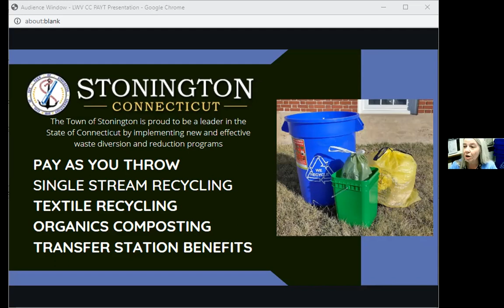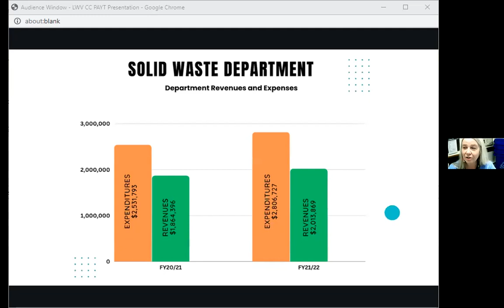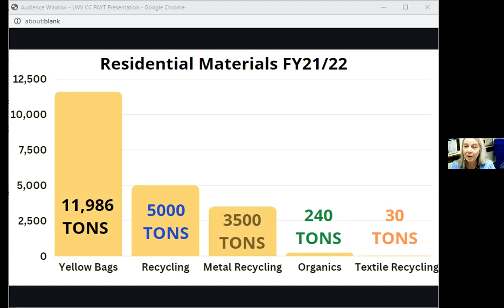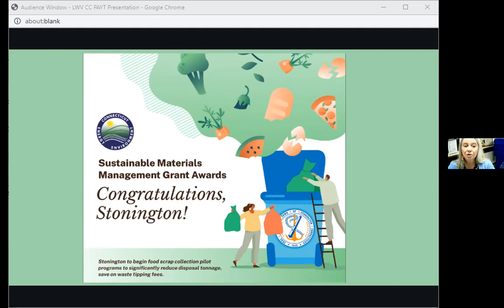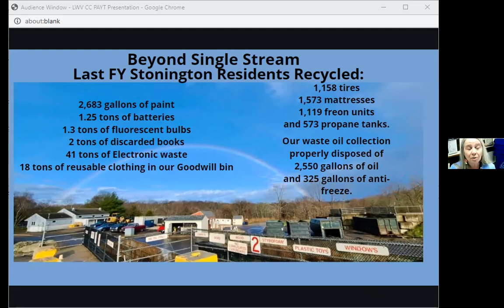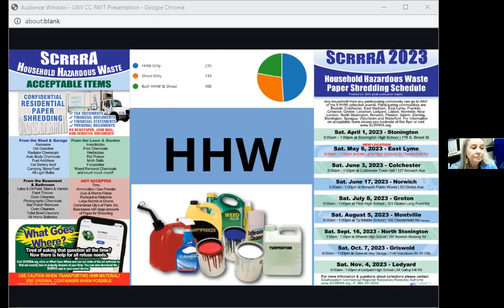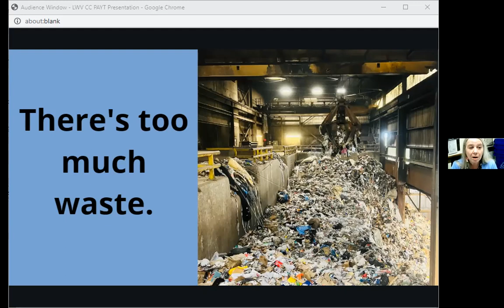Jill Senior LWV talk April 17 2023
Jill Senior LWV talk April 17 2023 on solid waste management